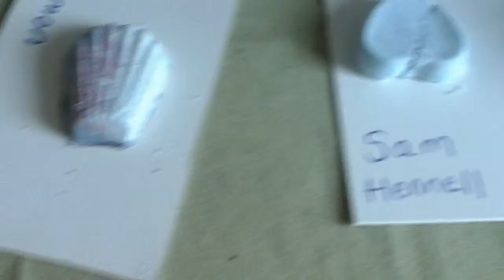You Tree Paving Stones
Sam Hennell Doing this Video & Producing